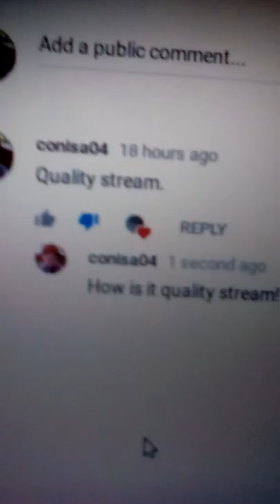Pranking my brother👌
CLASSIC COMEDY!!                       Lol, if my brother saw this